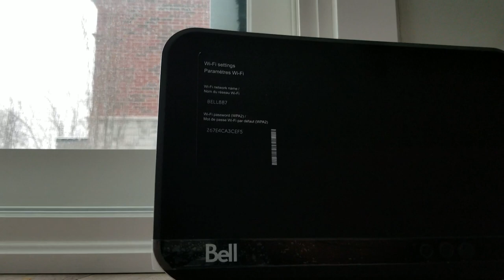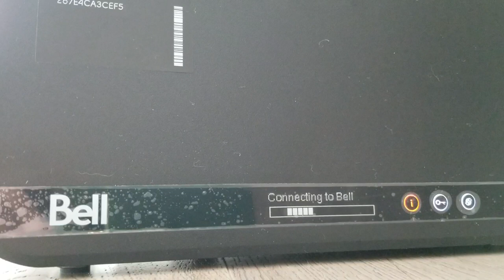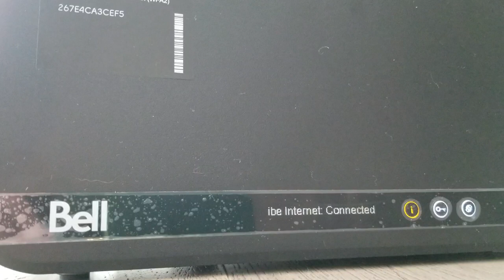Bell Fibe 3000 modem dropping 10x a day Part 2 of 2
Watch both part 1 and part 2 to understand the whole picture.